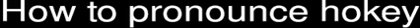How to pronounce hokey